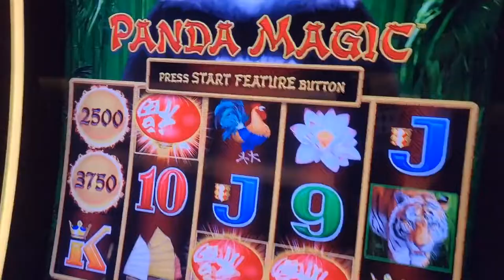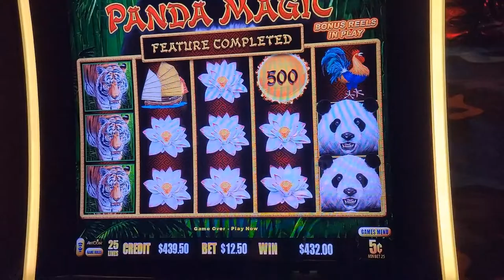🧧 Quick Free Spin Bonus Feature on Panda Magic 🐼 Max Bet on Free Play FTW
We like to play all kinds of slot games!

Dragon link
dragon cash
lightning link
lightning cash
dollar storm
slot machine tips
slot machine how to
slot machine strategy
how to get a jackpot
how to get a handpay
high limit jackpot
high limit handpay
casino strategy
casino tips
winning at the casino
winning on a slot machine
panda magic
golden century
autumn moon
happy and prosperous
magic pearl
moon race
ninja moon
caribbean gold
high limit slot tips
high limit slot strategy
super grand chance
grand jackpot
minor jackpot
major jackpot